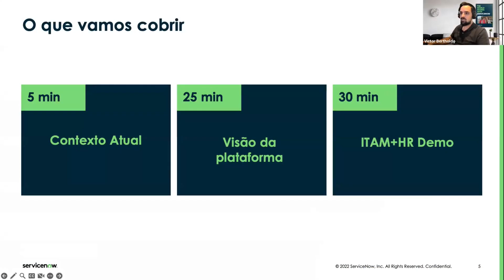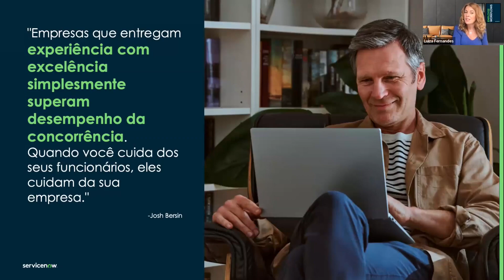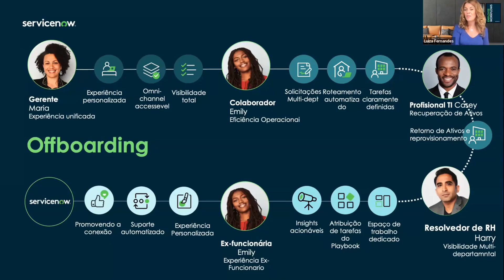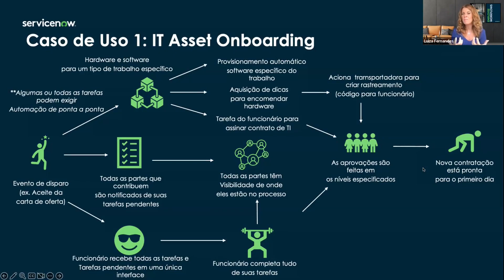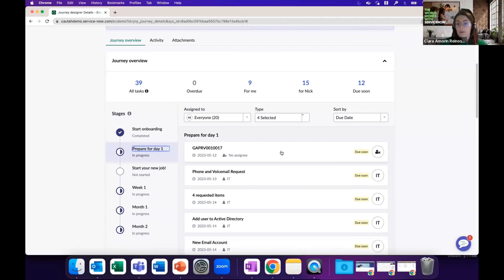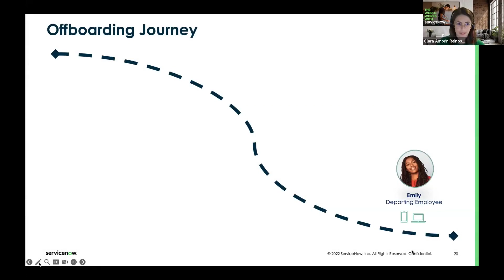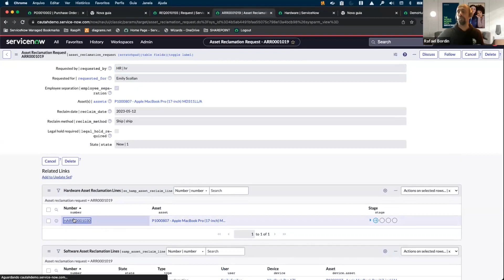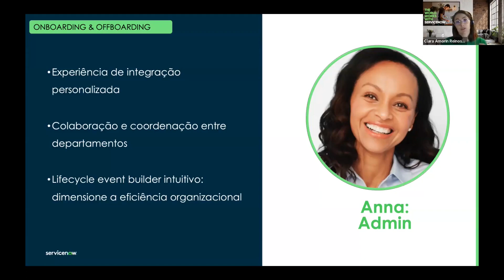ITAM + RH Service Delivery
Experiência ou Eficiência? Escolha ambos com o ServiceNow.